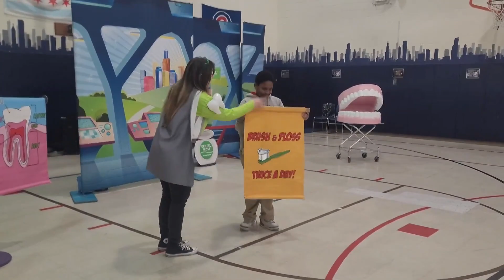January 22, 2024